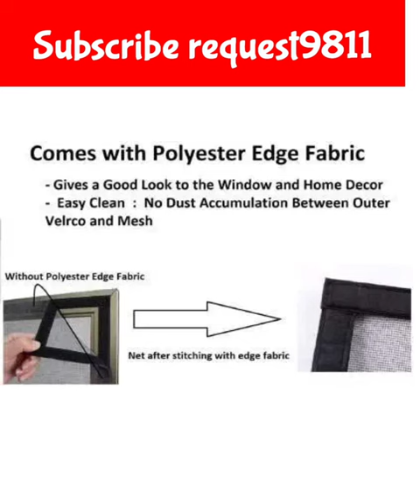OM Window Mosquito Net Stitched with Nylon Closure Fibreglass Insect Net Protection Color White 44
Product details
Brand Generic
Material High Density Polyethylene
Shape Sheet
120 GSM PVC Coated FIBREGLASS Window Insect Mosquito Mesh Net Screen With Hook & Loop Tape for Installation.
This is high quality 120 GSM PVC Coated fiberglass net. Its strong, Flexible, durable, washable and very easy to install.
Package contains - Mosquito net, Self Adhesive Hook Tape for sticking to window frame, Regular Loop Tape for stitching to the net, Cutter Knife, Push Pins & Instruction Sheet. Length of the tapes will be sum of all sides of the net you have purchased.
A durable and effective solution to mosquito problems. Once you get it Installed, It will last for years. Very easy to maintain. High Airflow and looks good.